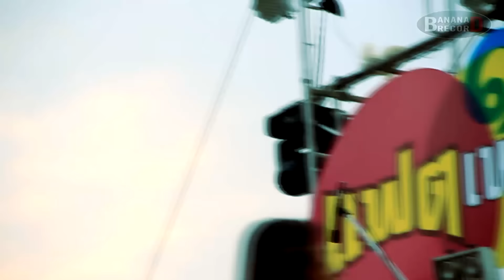กล้วยไทย-Fat Fest 10 Part 2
เป็นครั้งแรกที่กล้วยไทยได้เหยียบเวที Fat Festival หลังจากมีเหตุให้ไม่ได้เล่นมา 2 ครั้ง 7 พ.ย. 2553 เป็นวันที่พวกเรากล้วยไทยมีความสุขอีกหนึ่งวัน กับโชว์บนเวทีที่ใส่กันสุดแรงที่มี พร้อมกับคนดูที่เยอะกว่าที่คิดเอาไว้เป็นสิบเท่า! งานนี้เลยเป็นภาพที่จะอยู่ในความทรงจำของเราตลอดไป ขอบคุณเลือดไทยทุกคนที่เป็นกำลังใจให้ในวันนั้นนะครับ